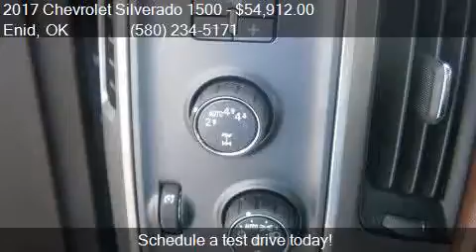2017 Chevrolet Silverado 1500 High Country for sale in Enid,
This 2017 Chevrolet Silverado 1500 High Country is for sale in Enid, OK 73703 at Northcutt Chevrolet Buick.

Engine: 5.3L V8
Transmission: Automatic 8-Speed
Color: Black
Mileage: 0
Contact Northcutt Chevrolet Buick 3201 W OWEN K GARRIOTT RD Enid, OK 73703 to test drive this 2017 Chevrolet Silverado 1500 High Country today.